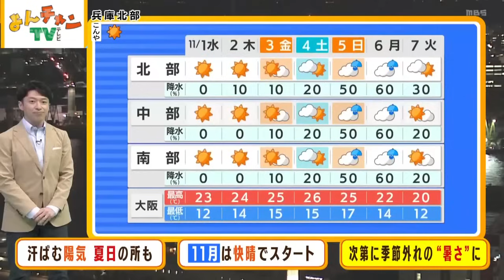【11月1日(水)】１１月は快晴でスタート『夏日』の所もあり！？昼は汗ばむ陽気に【近畿地方の天気】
近畿地方は快晴の１１月スタートとなるでしょう。昼間は汗ばむくらいの陽気になりそうです。

　日本付近は東西に長い帯状の高気圧に覆われていて晴れの天気が長続きしています。１１月１日（水）も全域で安定した晴天の見込みです。早朝は内陸で濃い霧の広がる所もありますが、にわか雨の可能性は全域でなさそうです。大阪府と兵庫県南部には乾燥注意報も発表されています。火の取り扱いや、お肌や喉のケアには気を配ってください。朝の冷え込みは前日より強まる所も多いでしょう。日中の最高気温は２２～２４℃くらいの所が多い見込みですが、豊岡は２６℃と夏日になりそうです。

　この先３連休の中日の４日（土）ごろにかけては秋晴れが続きます。５日（日）から６日（月）にかけては広く雨が降るでしょう。３連休は大阪でも夏日になるなど季節外れの暑さになる見通しです。